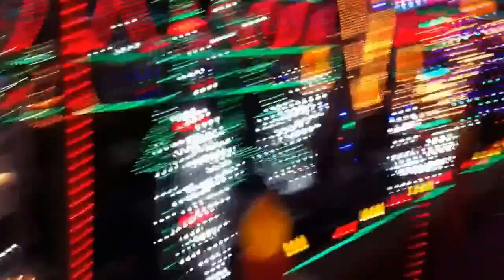Christmas Lights Everywhere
this home owner went all out.